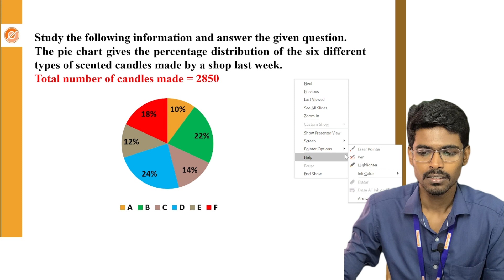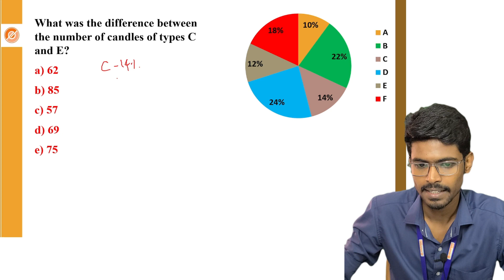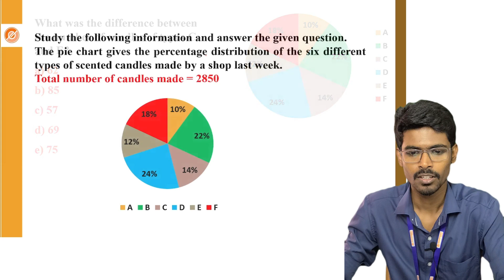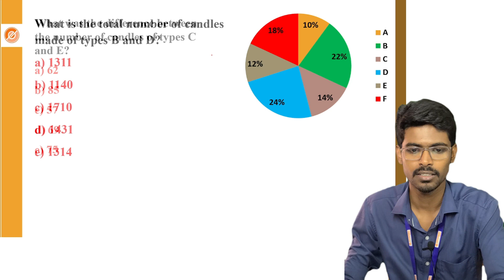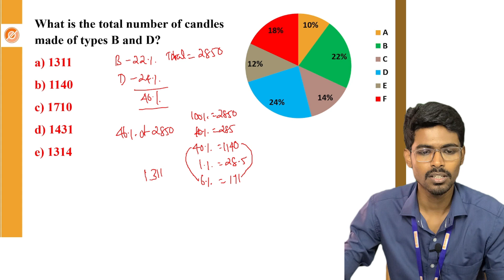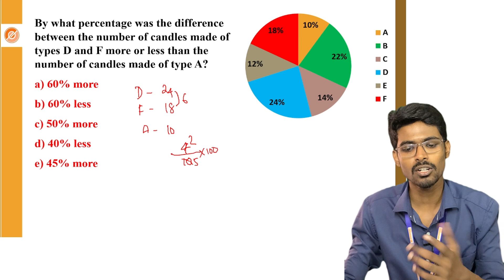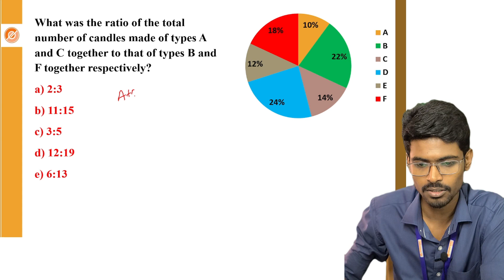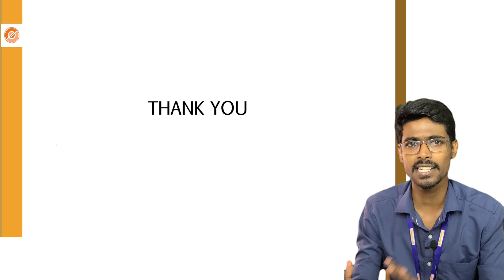Target Banking-2024 | APTI | DI | Short Cut & Tricks - EduSprint Academy, Trichy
🌟 Edusprint Academy - Transform Your Future in 2024! 🚀 Hello Future Achievers!
We're thrilled to announce that Edusprint Academy, backed by a seasoned team with a decade of expertise, is launching an exciting new batch for SSC, Railway, TNPSC, and Bank courses.

Courses - Online and Offline Courses.
Duration – Till get you Placed

Key Features:

Monthly Current Affairs test,
Online and Offline,
Online Recorded session.
Level of Practice:

* Task 3 – 2:00PM to 3:00PM = Editorial test (analysing synonyms and antonyms from the passage)
* Task 4 - 2:30PM to 4:30PM – Practice (Solving the Questions covered with 50-80 Questions)
* Task 5 - 4:30PM - 5:00PM Static GK
* Task 6 - 5:00PM – 5:30PM = Current Affairs
* Task7 - 5:30PM = VIVA
Advance Practice Session:

• Prelims/Tier 1 – 80/100 Question
• Mains/Tier 2 – 80/100 Question

1)Current Exam Level Practice
2)Increase Speed and Accuracy
3)Topic Wise & Chapter Wise Test
4)Practice Questions (100/150) Per Topic
Final Process Fees- Rs: 10,000